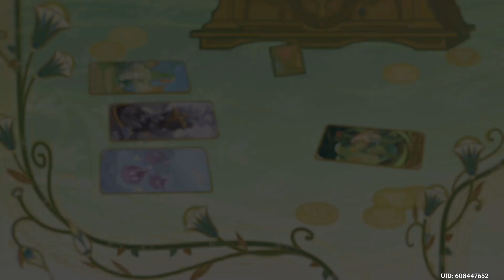Genshin Impact - Evento: Duelo das Invocações! - Rodada 4 (pt2)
Evento: Duelo das Invocações! - Rodada 4
As cortinas caem! Alegria onírica